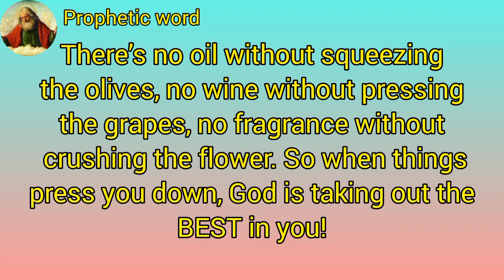How Did God Message 📩 Today Rise to the Top? | Prophetic word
faith quotes

Prophetic words

god says

god say

gods message

god message

god messages

Christian motivation

god quotes in english

god quotes in hindi

god quotes status

god quotes in tamil

 god quotes in telugu

 god quotes status hindi

 god quotes whatsapp status

god quotes malayalam

god quotes whatsapp status tamil

god say, god say full movies

god say yes

god say no

god say it i believe it

god say he

god say you

say god is good

urgent prayer to jesus for help

jesus christ

jesus says i am son of god

jesus songs

bible verse for strength and courage

bible verse for kids

bible verse of today catholic

god message

prophetic word

god message

god message daily

god messages tarot

god message before bed

god message sleep

god message today hindi

god message about love

god message about marriage

god message audio

god message about worry

god message and

god is able message

god affirmation message

god message the flash

god inspirational message about life

god message pick a card

god\'s message for anxiety

anime god message

armor of god message

ati uttam god message

pick a card god message

church of almighty god message

law of attraction god message

and the message is god still loves the world

god of war secret message 1 and 2

inspirational message about god

god message bangla

god blessing message for you today

lord message by timothy neupane

god\'s big message

god\'s message for broken hearted

god\'s love message by raj prakash paul

god urgent message by aryan pandey

god message video kaise banaen

god cannot fail message by pastor kumuyi

be still and know that i am god message

the message of god full movie in bangla

birthday message for myself thanking god

happy birthday message to myself thanking god

birthday message from god

thanks message to god for all the blessings

birthday thank you message to god

god message channel monetization

god message copy paste

god message channel kaise banaye

god message channel name

god messages tarot card reading in hindi

pasugo god\'s message collection

letter god class 10

letter god class 5

a god centered message charles stanley

connect with god god message

covenant keeping god message

tarot card reading god message

tarot card reading god message today

pick a card god message hindi

knowing god - an extraterrestrial message - chuck missler

god save the queen christmas message

chaupai sahib message to god

god message de

god\'s message daily channel

god\'s daily message to you

god\'s divine message

god\'s message for depressed

god\'s divine messages llc

god\'s message to his daughter

god\'s not dead message

daily god message

drunk text message to god

message to god dr dre

message on trusting god in difficult times

don dada message to god

o god ek bar dila de message ringtone

one true message foundation can god die

god\'s message evangelion piano

god\'s message evangelion cover

god encouraging messages

god message for everybody

pasugo god\'s message english

ek god message

english god message

evangelion god\'s message piano

a message especially from god

oh my god ek aur message

encouraging message from god

oh my god ek aur message ringtone